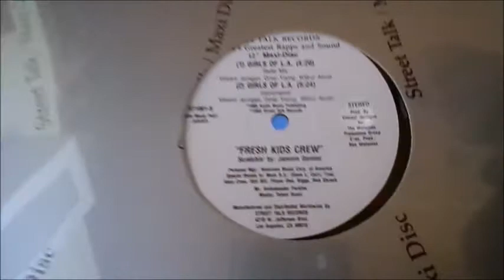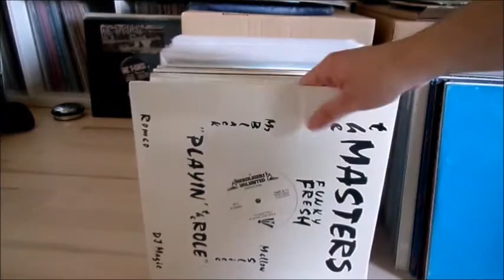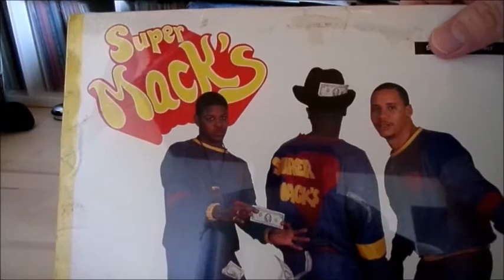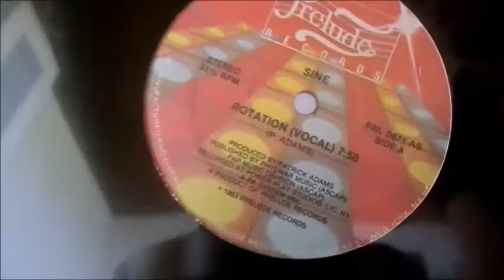30 Sealed Old School Vinyl 12 Inches Part 2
I don't especially collect Sealed Records, cause i think Records are here to open and play them, but i came across around 150 Flat & Sealed Records over the years that i kept Sealed, cause i have opened Copys of these.